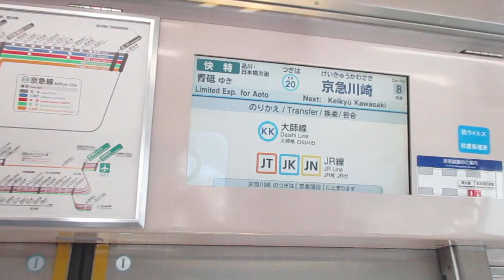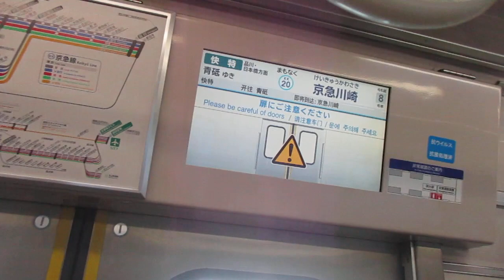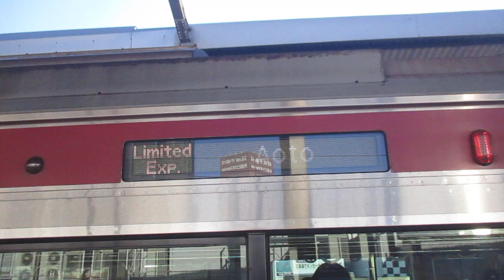【三崎口始発、堀ノ内～品川間快特運転、都営浅草線・京成押上線内各駅停車、土休日横浜方面からの唯一の上りSH快特】京急本線快特青砥行き京急新1000形1145編成8両 京急川崎駅発車